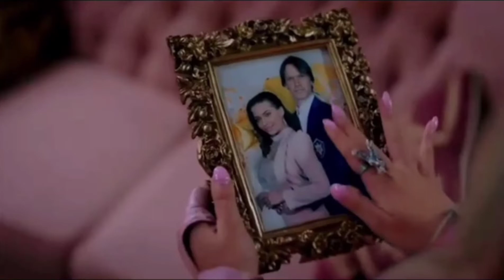Cosplay - Queen of Mean